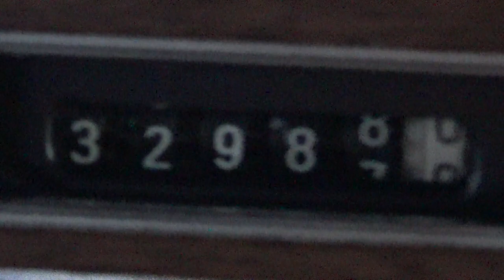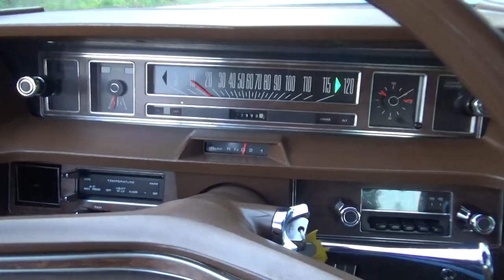1971 Ford LTD Brougham SHOW CAR / MUSEUM QUALITY 32,988 miles Video 4